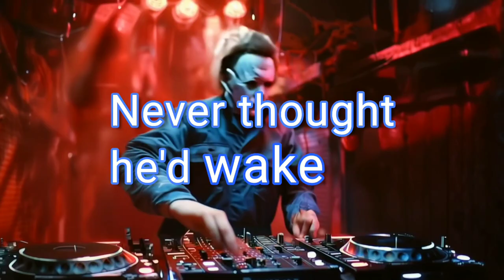HAPPY HALLOWEEN... KEROSENE KILLERS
Hope yall have a great scary season...
Fear is a great motivator... turns out the endorphins your release under stress are similar to anandamide, the body's own natural THC receptor. Personally, I have always considered Halloween my spiritual birthday since dedicating my heart to be a throne for The Creator Christ at a scare the hell out of you southern judgement house on October 31, 1999. Anyways have some music coming out over next few months so hope yall enjoy.